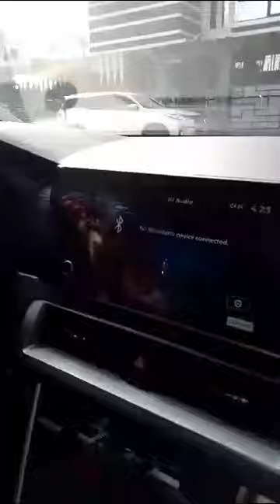Hanz Driving 101